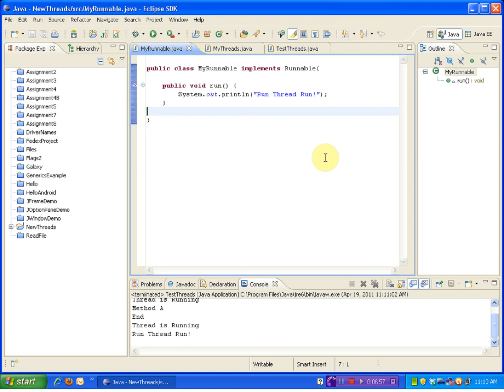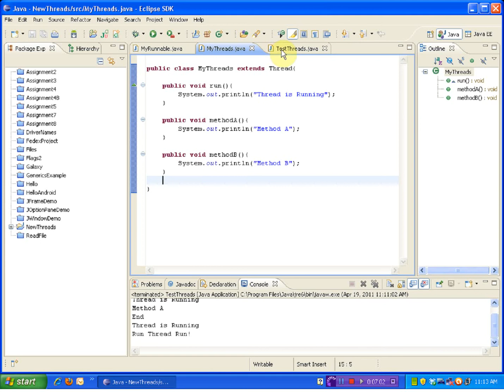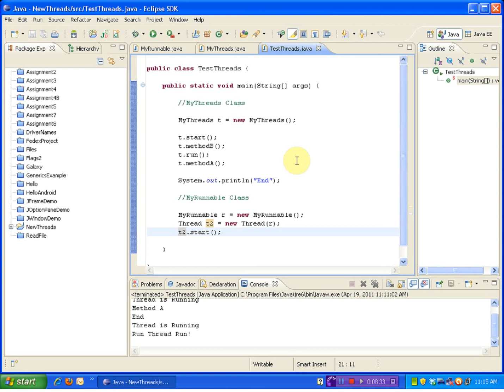Java - Threads Console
Adv Java Class